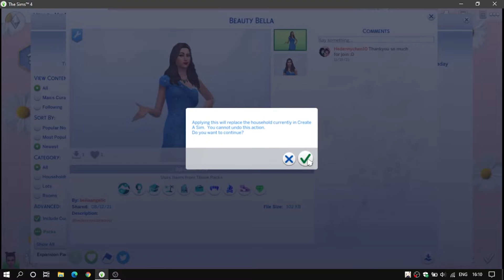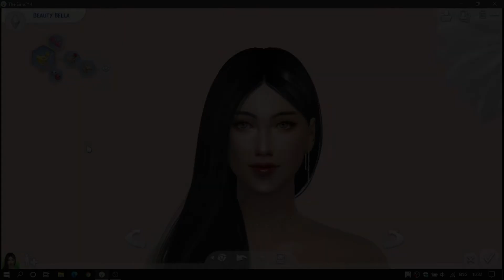The Sims 4 | MAKEOVER MY SUBSCRIBERS SIMS | + CC Links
Gallery ID : Hedennychen10

T O O L S :
Edit :
Movavi
Screen Recorder :
Obs64

H O W  T O  U S E :
All the CC should be place in: Documents/Electronic Arts/The Sims 4/Mods [ Mods Folder ]
All the downloaded files for that creation need to be placed in : Documents/Electronic Arts/The Sims 4/Tray [ Tray Folder ]
You must unzip the file and place only the tray items in your tray, not the zip file.
Once you have placed them there, you should be able to find the sims in your personal gallery in the game. ♡

D O W N L O A D  T H E  C C :
Google Drive :

Links :
1. Background :

[ Thanks to all cc creators (｡･ω･｡)ﾉ♡ ]

Hope you enjoy this video and thankyou for watching ( ˘ ³˘)♡